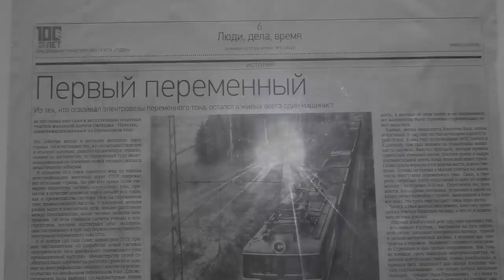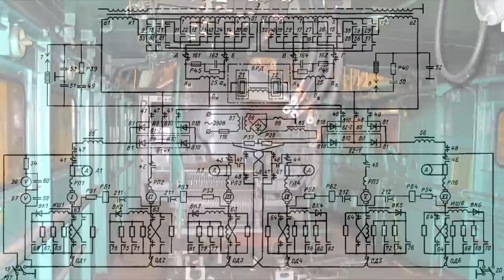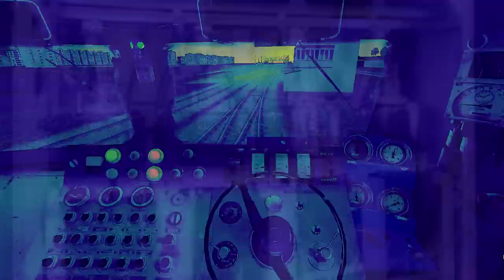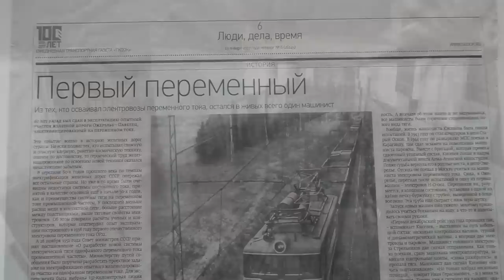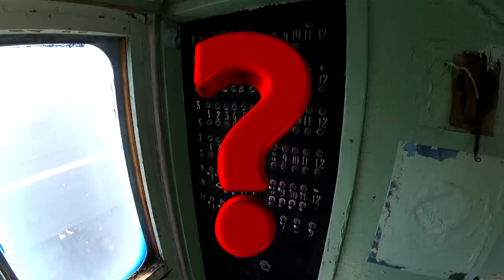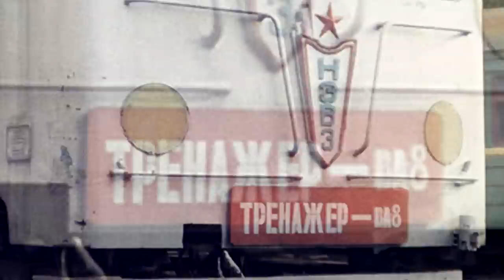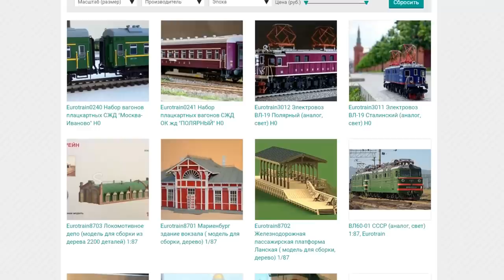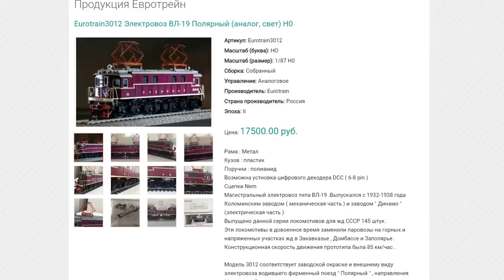Электровоз, опасный для здоровья! Обзор ВЛ61д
Не всегда электровозы бывают полезны для здоровья. Иногда работа на них бывает опасной. Знакомимся с раритетным ВЛ61д.
Официальный сайт компании Eurotrain, где можно посмотреть и заказать прекрасные модели подвижного состава:
Ссылки на ресурсы Паровоз ИС и TrainPix, фотографии с которых были использованы в фильме:
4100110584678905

а также WebMoney:
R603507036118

Большое спасибо!